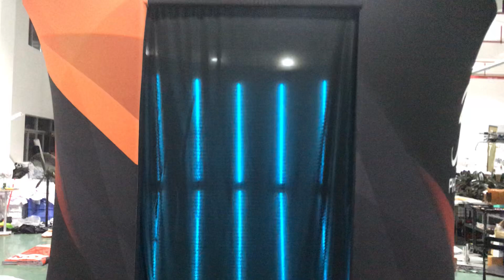Milin Displays LED 360 Enclosure Booth, Custom Logo Vogue Booth for special events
Size: 10FT, 12FT or any sizes you want
Design: all black, all white or custom logo
Material: aluminum frame, tension fabric and led lights
Advantages: easy to set up and break down, eye catching, hot for events, fashionable...
Usage: 360 booth, 360 video, photo booth, party, wedding, fashion show and any other special events...
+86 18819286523